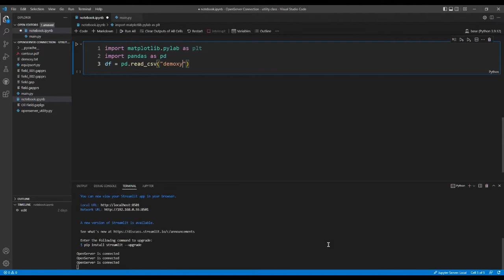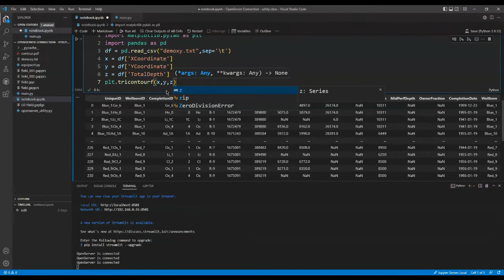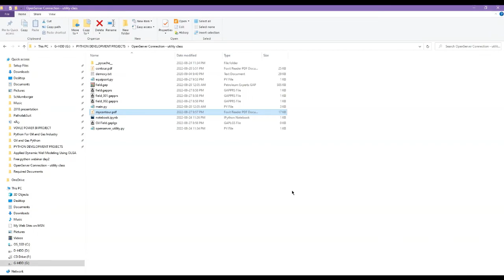رسم خريطة كنتورية لحقل نفطي بأستخدام لغة بايثون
في هذا الفيديو نرسم خريطة كنتورية لأعماق الابار المتوفرة حسب البيانات الحقلية.

نشأة جمعة عمر..